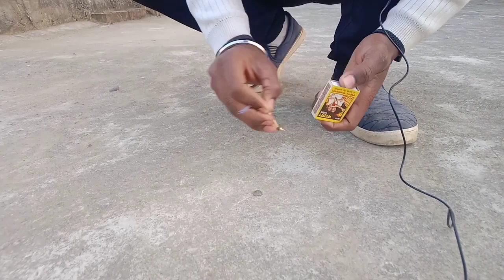bubbles. Make pen refill bubble.how to make bubbles with pen refill.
Hi friends this is a Experiment Home TV welcome to our you tube channel Crazy Experiments Cool inventions Tech and many more.and this is.make pen Refill bubble amezing bubble you make it very easily in home with pen Refill
thanks